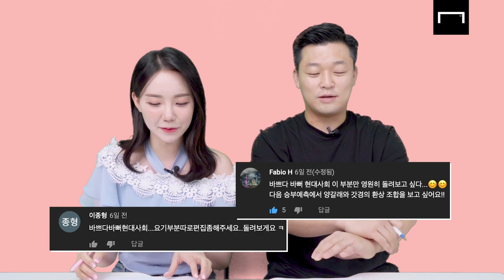[K리그 17R 승부예측] 수원과 인천이 승점 6점짜리 경기인.EU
바쁘다바빠 현대사회! 바쁜 현대인들을 위한 데이터로 보는 5분 K리그 프리뷰 쇼!
오늘도 이정현 아나운서와 혁캐가 함께 합니다!